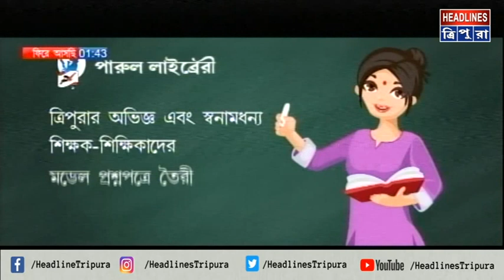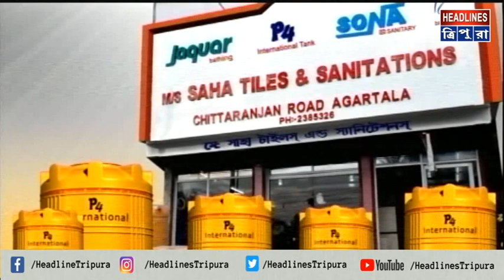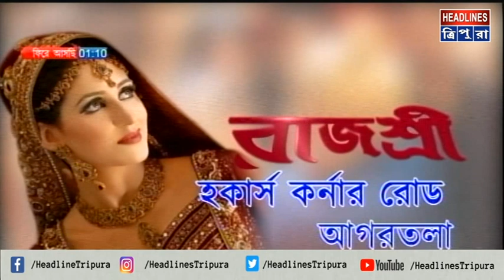NEWS । Morning Prime